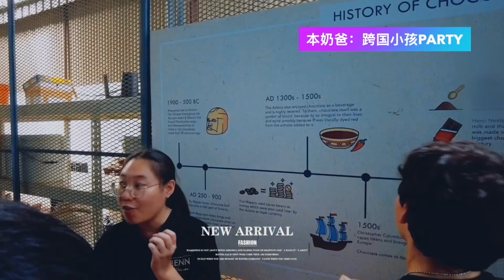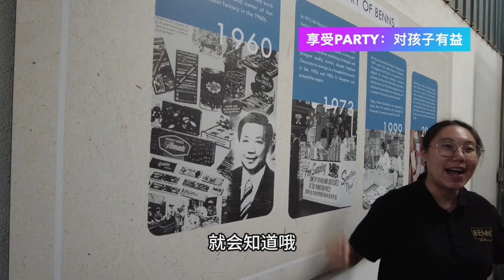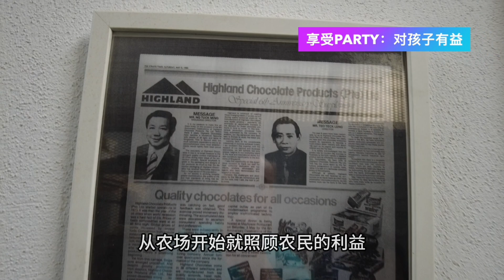【第一次】奶爸大逆转，为什么来大马我享受给小孩办party?累不累、贵不贵、难不难？”共享带小孩“ 原来有这些好处 亲子 | 聚会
【第一次】是一个系列，侧重记录我们在大马首次的体验。
- 为什么我在上海非常厌恶给小孩办party？
- 在大马却享受办party呢？
- 对家长有什么启示和益处？
- 什么是”共享带小孩“？
- 成本高不高？难度高不高？

大马生活·家：记录William一家，在大马新生的过程。为什么说是新生？我在这里说明：

本集章节：

00:00 本奶爸办跨国小孩party
01:21 讨厌party: 中国上海
04:22 享受party: 对家长有益
05:24 享受party: 对孩子有益
06:34 共享带小孩，时间倍增
07:16 不烦不累、大马办小孩party

长期有偿征集采访对象，欢迎推荐。欢迎闲聊。

本人不拉群，不开通付费会员。